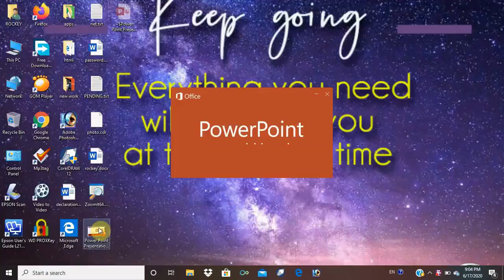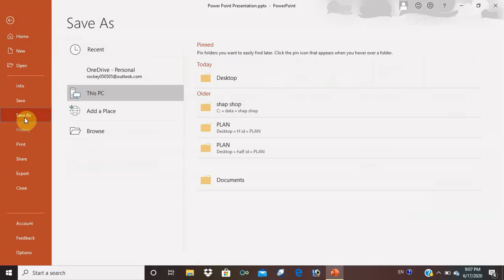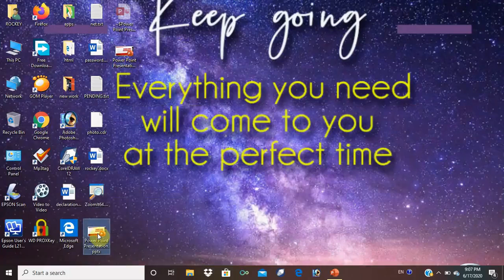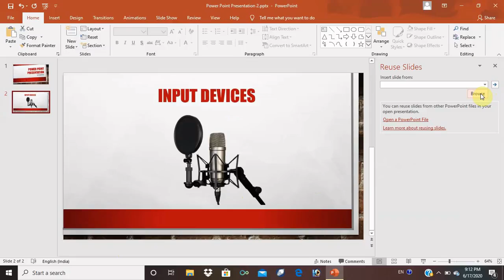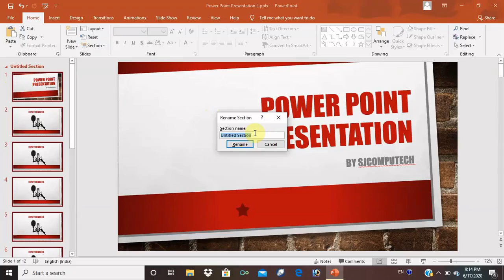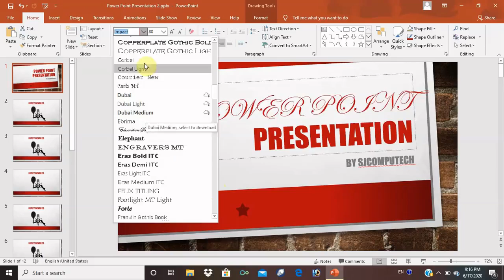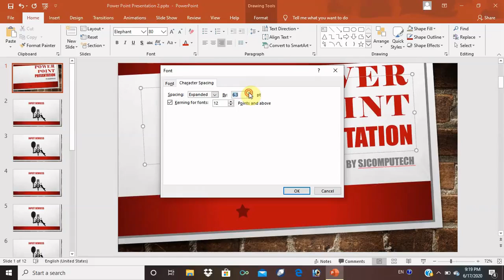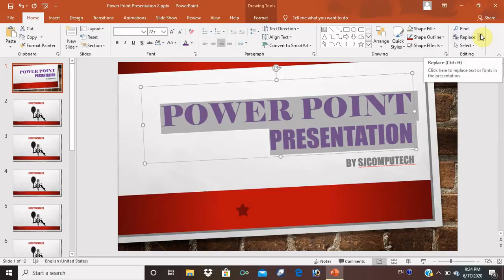Slide Layout, Text formatting, Editing...................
How to change text in slide,
How to copy any slide,
How to change layout of slide,
Slide Formatting,
Text Designing,